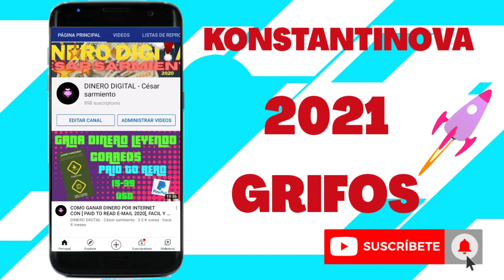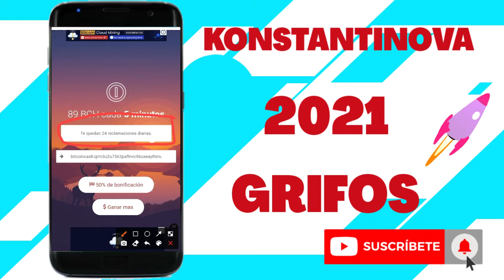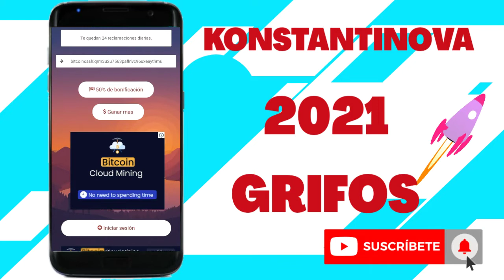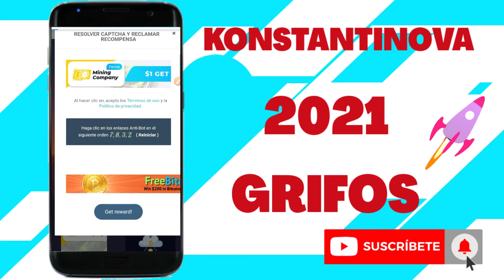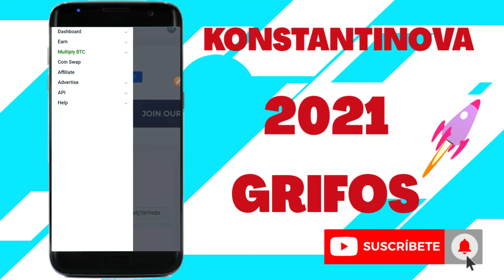CÓMO GANAR DINERO POR INTERNET 202I, [ GRIFOS FÁCILES Y RÁPIDOS ] CRIPTOMONEDAS2021 FAUCETPAY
HOLA QUE TAL GENTE, UN CORDIAL SALUDO. HOY LES DEJO UN VIDEO DONDE VAMOS A GANAR DINERO POR INTERNET 2021 CON GRIFOS FÁCILES Y RÁPIDOS ASÍ QUE TE INVITO A QUE NO PIERDAS TIEMPO Y LE SAQUES EL MÁXIMO PROVECHO.. ME PUEDES APOYAR SUSCRIBIÉNDOTE AL CANAL ACTIVANDO LA CAMPANITA Y DEJANDO TU LIKE DE ESTA MANERA ESTARÁS EN EL SORTEO DE 10 USD QUE LO HARÉ APENAS LLEGUE A LOS 1000SUBS ..
TE DEJO LOS ENLACES Y MUCHA SUERTE.

SI ERES NUEVO EN ESTO DE LAS CRIPTOMONEDAS TE DEJO ESTA BILLETERA QUE ES SUPER BUENA Y TE LA RECOMIENDO..

Y SI DESEAS PERTENECE A NUESTRO GRUPO DINERODIGITAL TAMBIEN TE DEJO EL ENLACE Y BIENVENID@S

GRACIAS A CADA UNO DE USTEDES POR EL APOYO.. BENDICIONES Y HASTA UN PRÓXIMO VÍDEO..